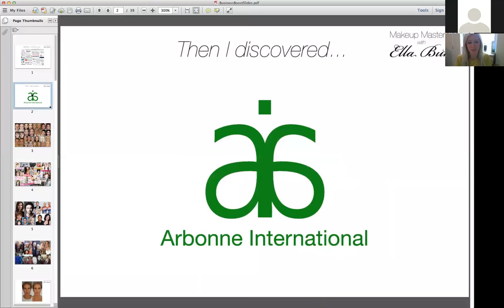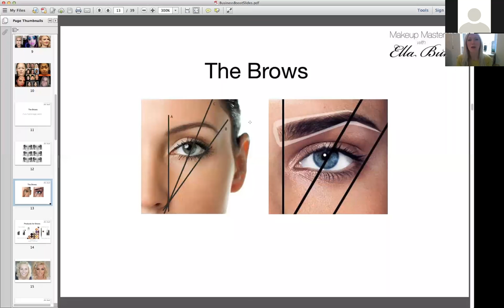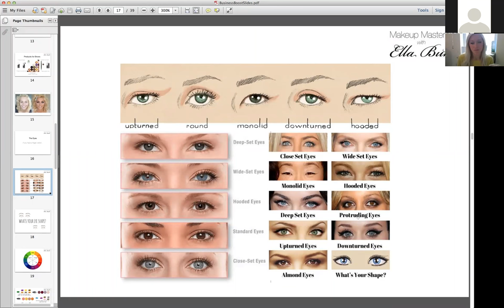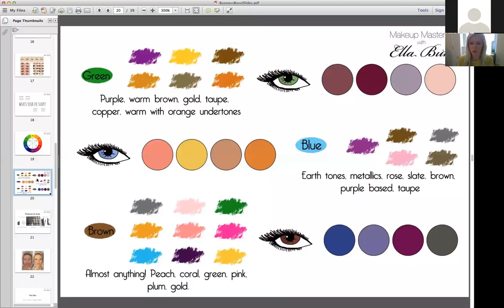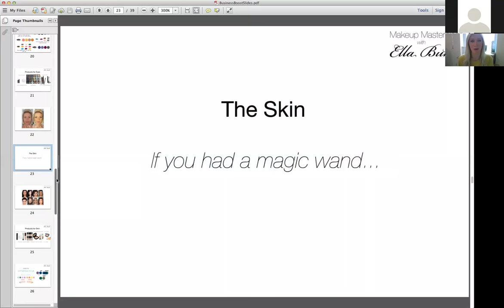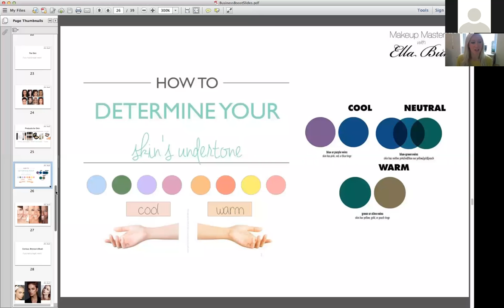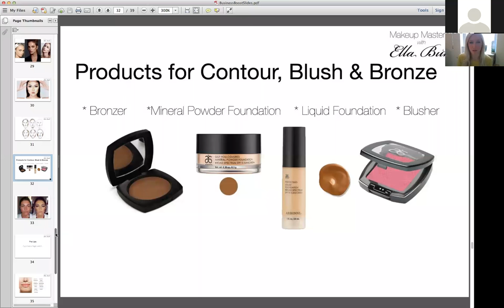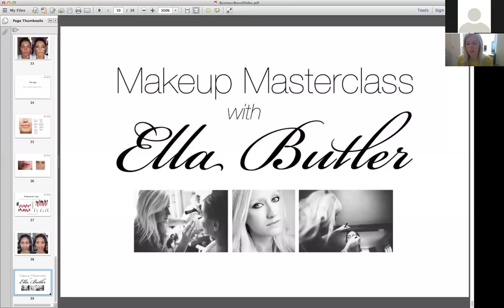8 RVP Ella Butler - Makeup Masterclass